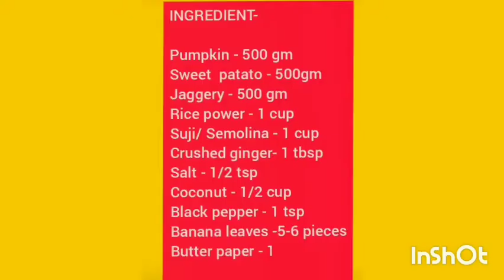PODA PITHA ||पोडा पीठा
PUMKIN AND SWEET PATATO PODA PITHA||ODISA FAMOUS TRADITIONAL
PODA PITHA